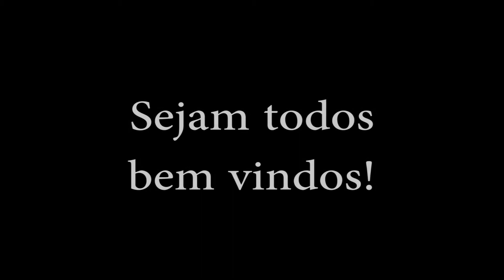Go image - Wedding Brasil 2017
Go image na Wedding Brasil 2017!